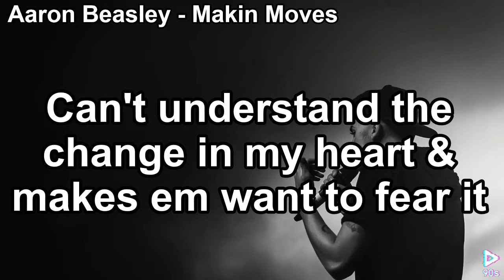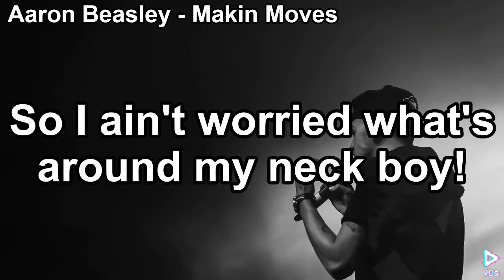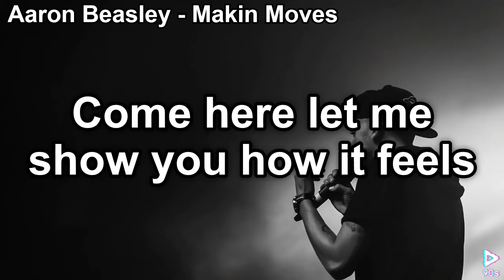Aaron Beasley - Makin' moves